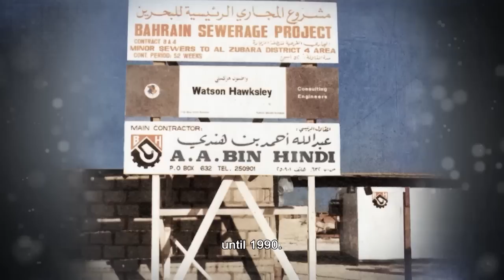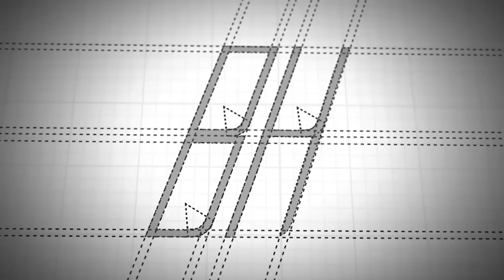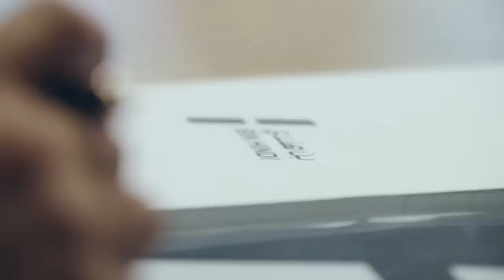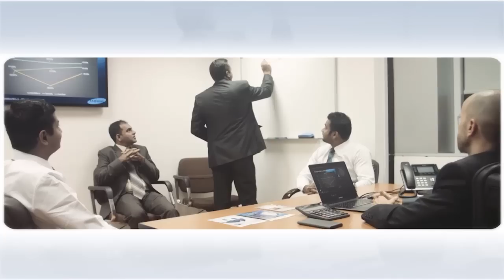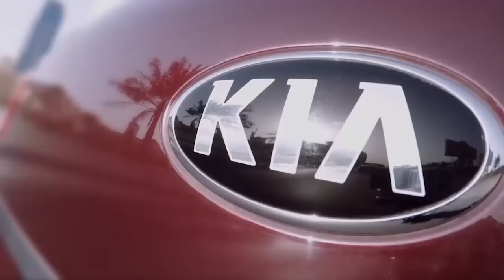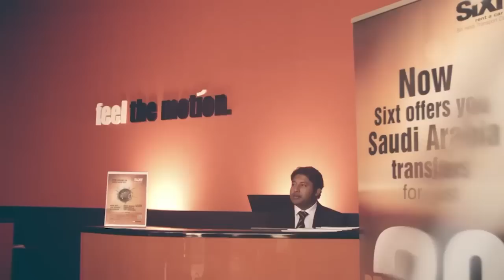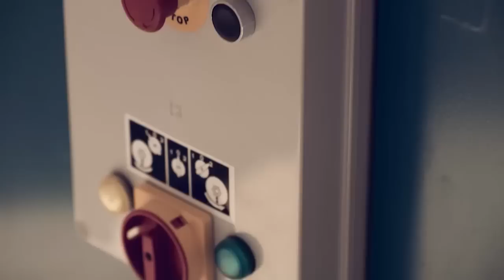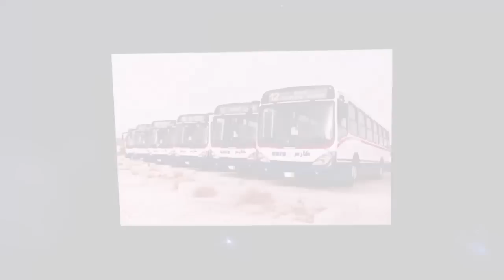Bin Hindi Group Celebrating 50 years of Tradition & Trust